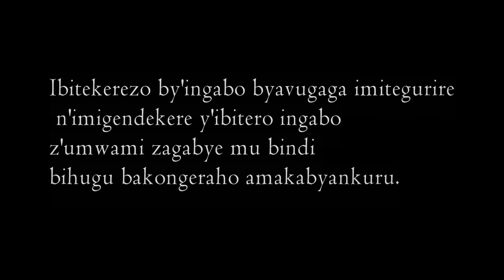IBIKANYITO:IBITEKEREZO BY'INGABO/UBUVANGANZO NYABAMI(Rwandan Culture)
Ibitekerezo by’ingabo byavugaga imitegurire n’imigendekere y’ibitero ingabo
z’umwami zagabye mu bindi bihugu bakongeraho amakabyankuru.
Niba ushaka  icyivugo cyangwa igisingizo cyawe ku buntu
Ushyire ubusabe bwawe k’urubuga rwabatoza by’u RWANDA
Tugufashe guhimba icyivugo cyangwa igisingizo cyawe  k’ubuntu ?
 Ndi indemyamihigo  ndi umurinzi w’umurage wa Gihanga
Ndi umusemburo w’ubutore mubanya Rwanda ISHURIRYUMUCONYARWANDA MUMAHANGA
indahangarwa Rwandadiaspora indemyamihigo umutozakzdkorazeredede rwanda burundi kenya tanzania congo malawi ndiumunyarwanda umurage RedBlueJDOfficial.
The Culture And History Of Rwanda
BUZIMA BWIZA, AMAHITAMO YANJYE/A Hea
Umurenge wa Gashora Umurenge wa JuruUmurenge wa KamabuyeUmurenge wa
Umurenge wa mbyoUmurenge wa MayangeUmurenge wa MusenyiUmurenge wa
Umurenge wa NgerukaUmurenge wa NyamataUmurenge wa NyarugengeUmurenge wa
Umurenge wa RuhuhaUmurenge wa RweruUmurenge wa ShyaraThe main purposecumentary is to inform and educate.